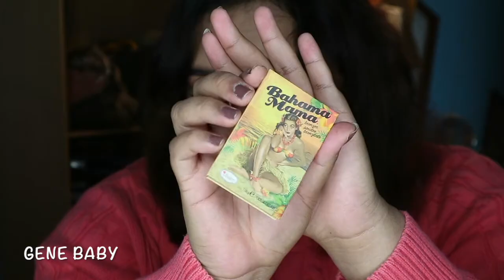Soft Pink Smokey Eye || Gene Baby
Hey Guys, tbh i don't know what's the name of this tutorial 😂😂😂 i guess it's like Soft Pink Smokey Eye ? HAHAHA yaa whatever bout the name. i mean i just want to show how i do my makeup and for those of you who wondering bout what product i used lately. so here's the tutorial I promise I'LL DO BETTER THAN THIS  💜💜💜

Product Used :

💜 Nivea After Shave Balm (Sensitive)

💜 Monistat Gel

💜 Benefit Porefessional

💜 Milani Conceal + Perfect (06 Sand Beige)

💜 Urban Decay All Nighter Foundation (7.0)

💜 Cover FX Total Cream Foundation (G50)

💜 Coty Airspun Translucent Powder

💜 Colourpop Single Eyeshadow (Mittens)

💜 Anastasia Beverly Hills (Mario Palette)

💜 Make Over Contour Kit

💜 The Balm Bahama Mama

💜 Sephora Blush (10 Oh my Gosh)

💜 Maybelline Gel Liner (Brown)

💜 The W Lashes (Sydney)

💜 Kissproof (12)

💜 Ofra Liquid Lipstick (Pasadena)

💜 Maybelline Fit Me (20 Sand Beige)